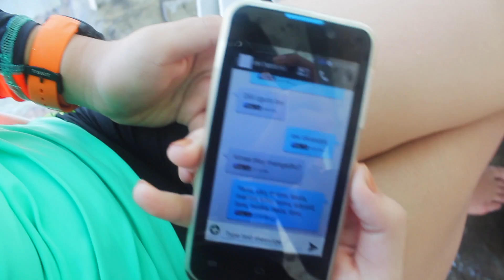VLOG #1: A day with WAGS ft. Michael and Eduard | Evonn and Alyssa | Philippines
Hey! We are Evonn and Alyssa, we are best friends and aspiring Filipina youtubers.

This vlog is already long overdue and this was when we had our summer bonding at Stargate Dream Vacation Resort. It was short but sweet. It's always fun with WAGS 💰💦 even though we weren't complete at that time. MIA: Dennison, Matt, Angela, Trisha, and Dannah. I just had to post it now because they pressured me to post it almost everyday! Ugh! 😜 Anyways  I hope ya'll had fun watching this vid as much as we did! 🤗

PS: Alyssa was not in this vid 🙁 but she'll be uploading a video for ya'll!

👻: evooooooooooonn
👻: itsalyssakaye

🎶 bright bokeh // we beat it up ©️